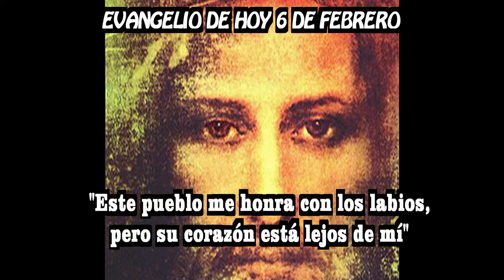EVANGELIO DE HOY 6 febrerohd